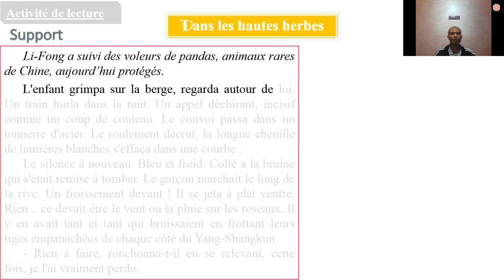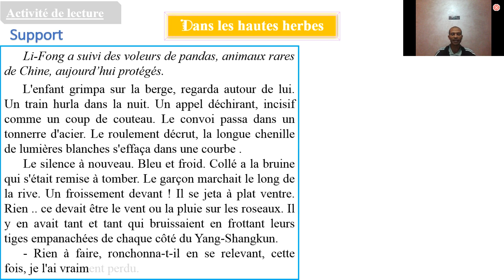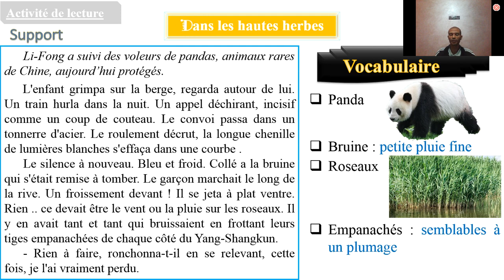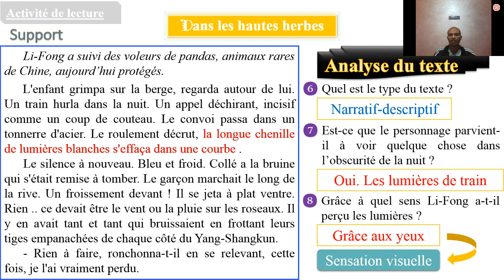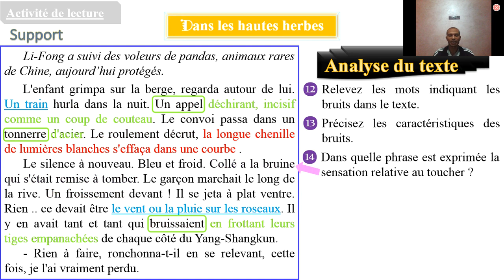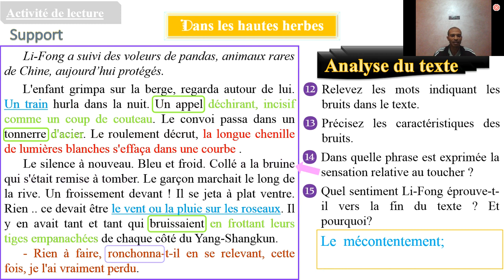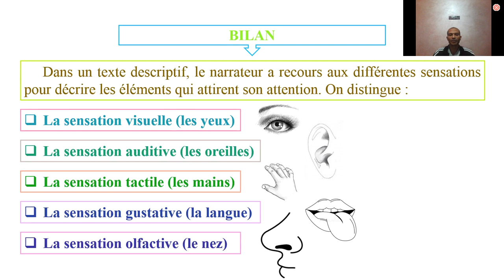La description de sensations - Lecture (1ère APIC)